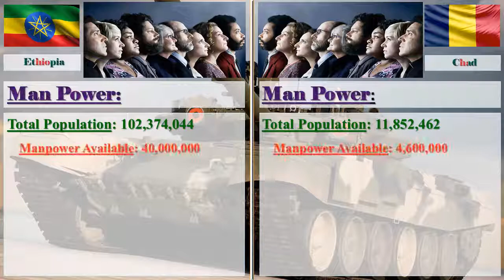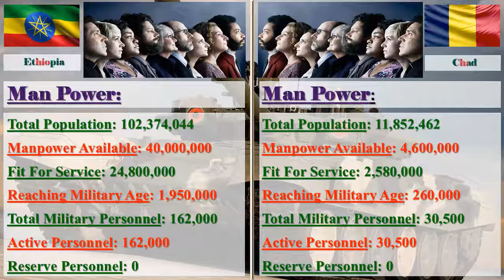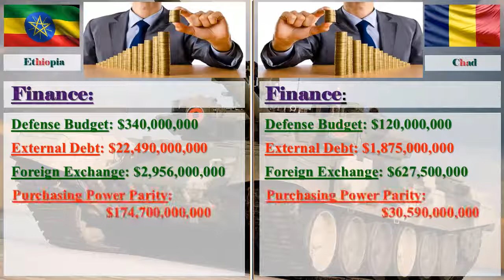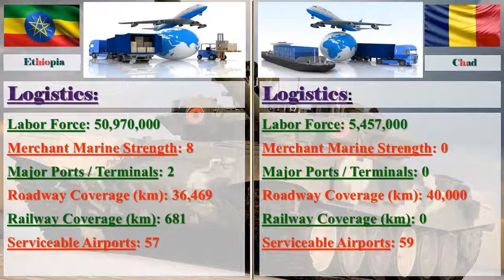Ethiopia vs Chad Military Comparison 2017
Ethiopia vs Chad Military Strength Ranking 2017

Image Credit: Google
Information Credit: globalfirepower